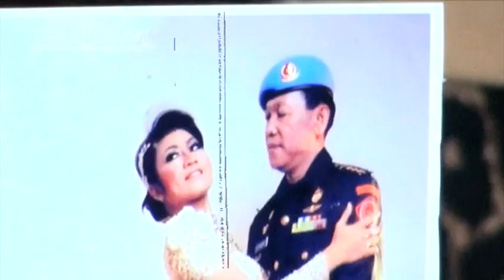Citra Ria Mengaku Pernikahannya Tak Diketahui Ayah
Citra Ria dinikahi Yakraman Yagus rupanya tanpa sepengetahuan ayahanda Citra. Pedangdut jebolan KDI itu dinikahkan oleh kakak kandungnya. Citra pun tak mengenal anak-anak Yakraman dari pernikahannya terdahulu, sebelum mereka menikah. Yuk, simak beritanya di sini!